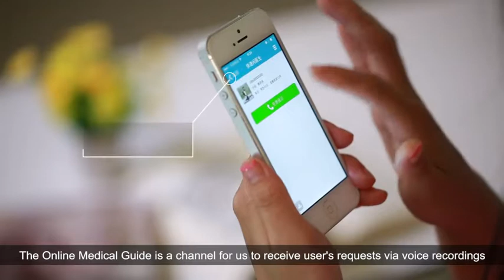Huawei Helps 120Ask Increase Services by 30%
The Huawei CaaS solution uses carrier network capabilities to help 120Ask provide good user experience. The Click to Dial and Online Consultation services increase user consultation quantity by more than 30%.